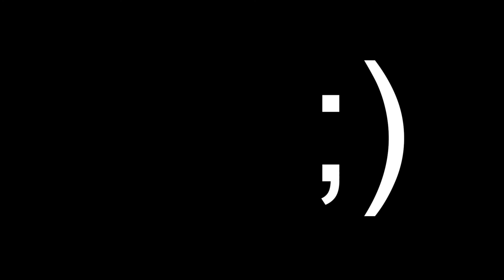Sugar - Maroon 5 - Guitar Cover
Eai, Eu sou Elizeu Lourenço e nesse vídeo executo uma versão solo da musica Sugar da Banda Maroon 5

I need your loving, loving

Ooh, baby, 'cause I really don't care where you are

Sugar
Yes, please
Little love and little sympathy
Sugar
Yes, please

You are the one thing, one thing
I'm living for

Sugar
Yes, please
Sugar
Yes, please

Yeah
Unless that somebody is me
'Cause, girl, you're hotter than the southern California day
I don't gotta be afraid
Don't give all that shy shit
No make up on
That's my

Sugar
Yes, please
Yeah, baby, you show me good loving
Sugar
Yes, please

Sugar
Yes, please
Sugar
Yes, please

Sugar maroon 5 guitar , sugar maroon 5 cover , sugar maroon 5 instrumental